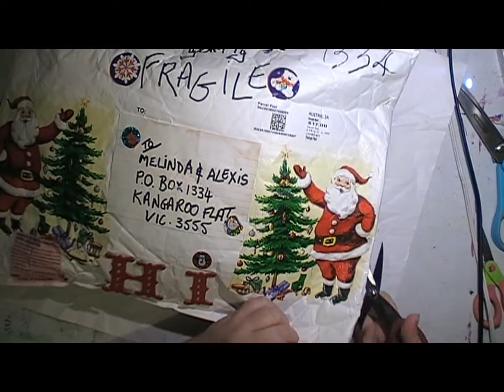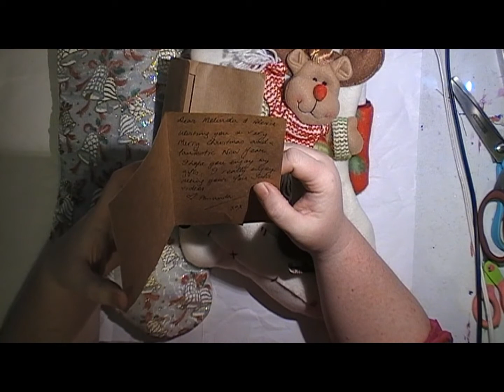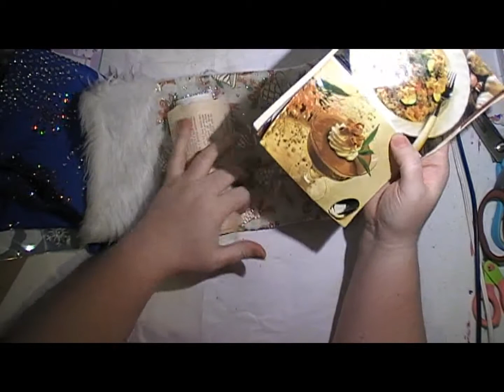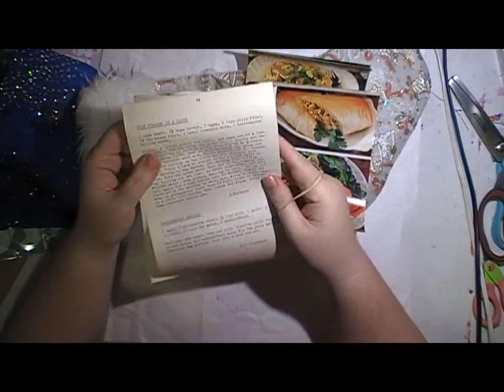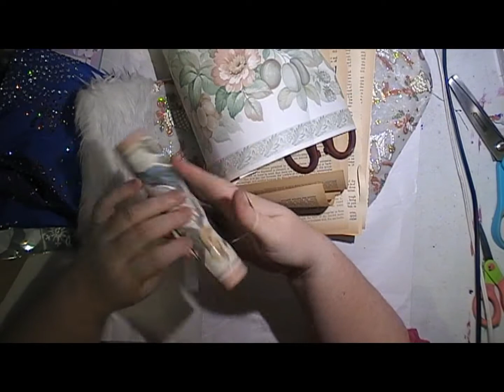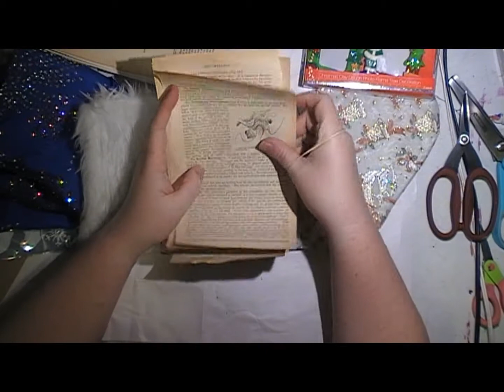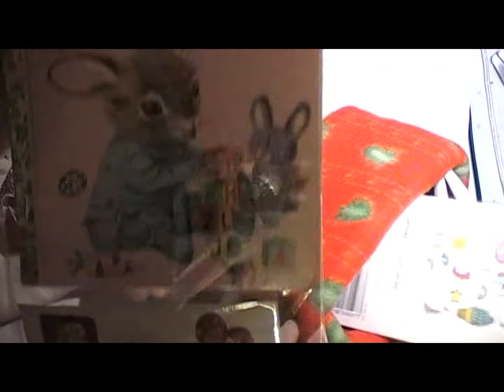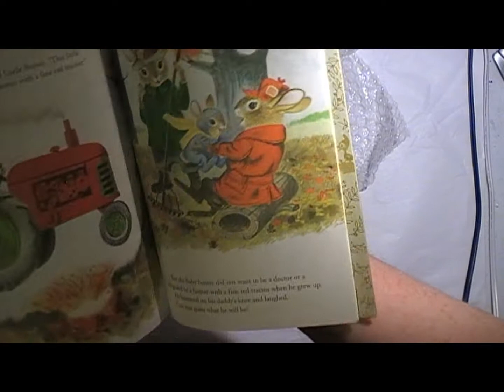Awesome Christmas Stocking and Goodies from Amanda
Alexis and I received some yummy goodies from Amanda Scott Burton, I love everything thanks, so much, you might have started a new tradition for us, we haven’t had stocking, they were never a think growing up.

Australia

Check our my business channel for up to date news on new products, product demos and ways to use all our chipboard, stencils and stamps to (come soon).